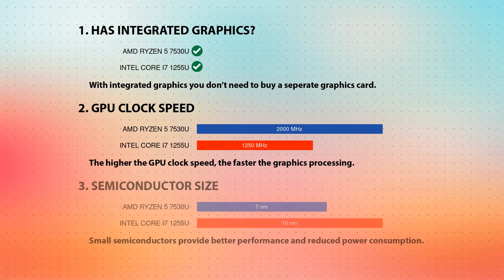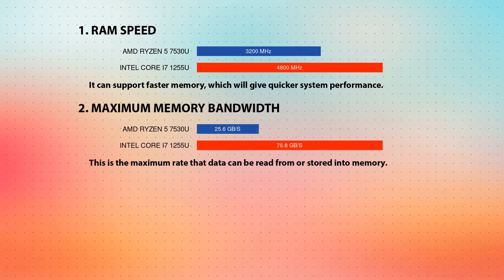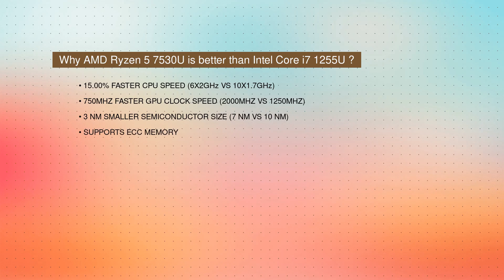AMD Ryzen 5 7530U vs INTEL Core i7 1255U Technical Comparison